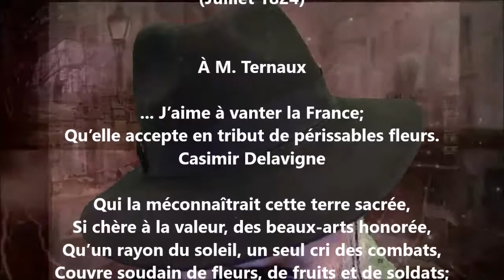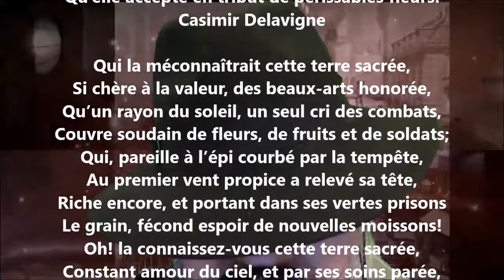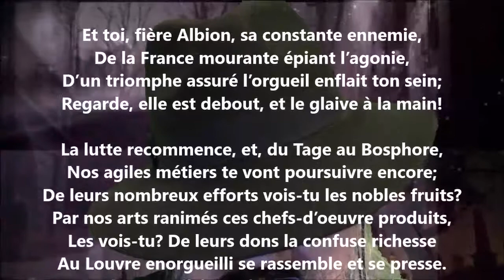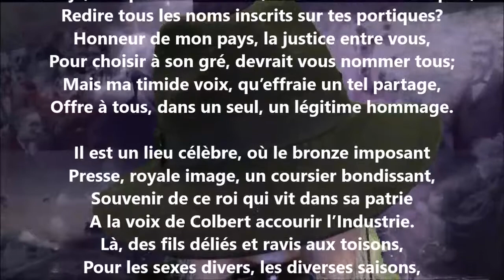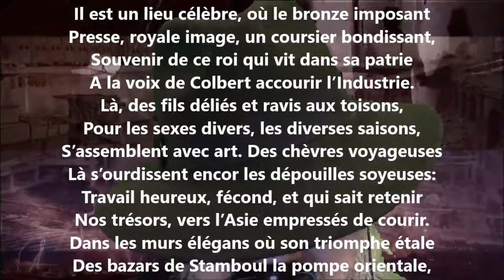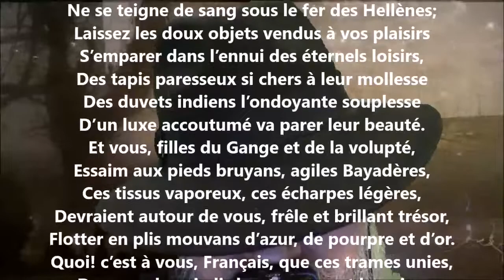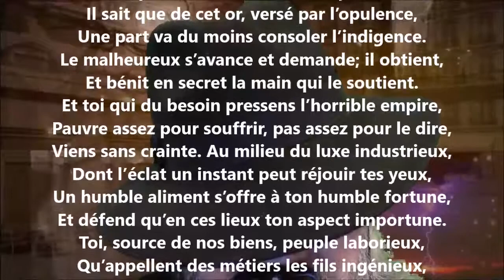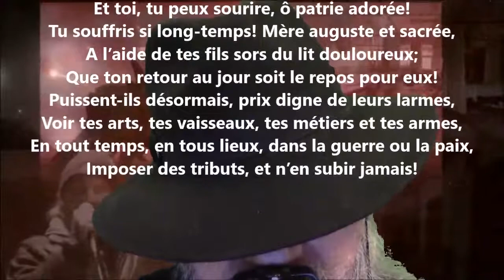La France et l'industrie - Amable Tastu lu par Yvon Jean